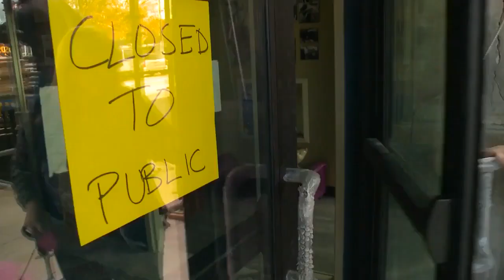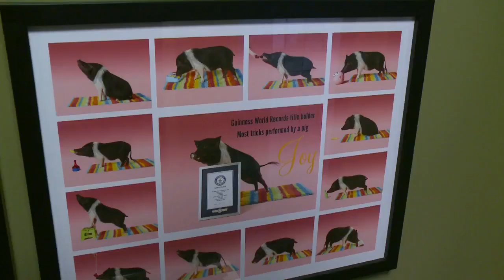This Is Iowa: Newton's prize pig Joy is the star of the show